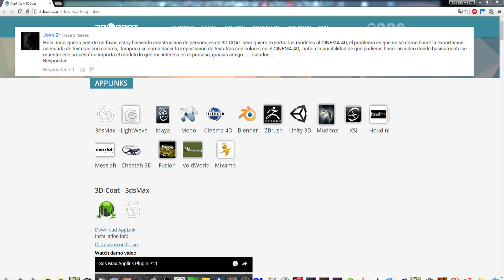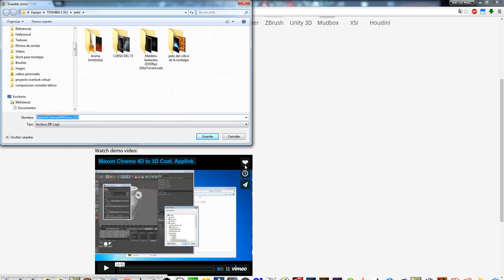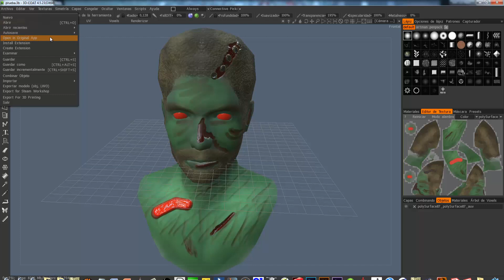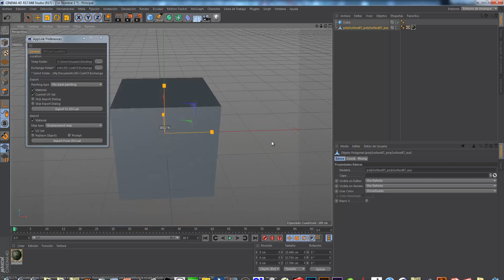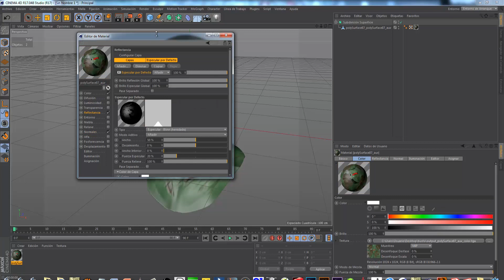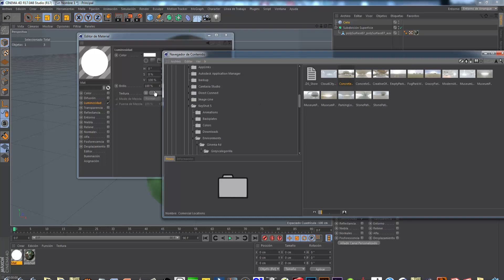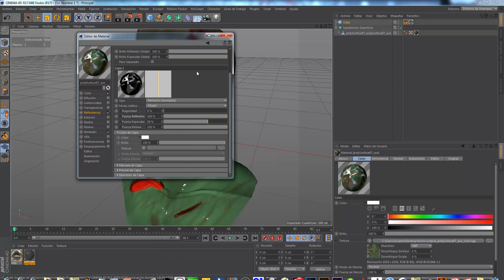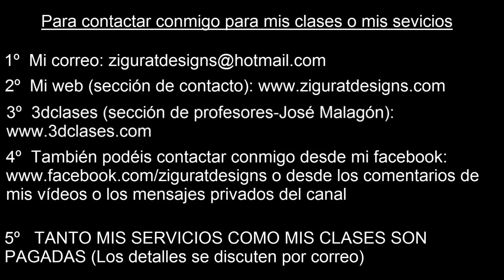Preguntas y respuestas 3 De 3d Coat a Cinema 4d (y otros softwares) y viceversa